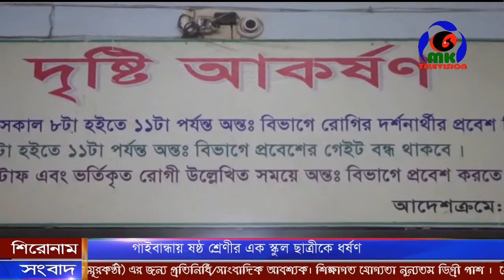গাইবান্ধায় ষষ্ঠ শ্রেণীর এক স্কুল ছাত্রীকে ধর্ষণ ।। MK Television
গাইবান্ধায় ষষ্ঠ শ্রেণীর এক স্কুল ছাত্রীকে ধর্ষণ

Contact//যোগাযোগের ঠিকানা
Address: Parbatipur 5250, Dinajpur, Rangpur.